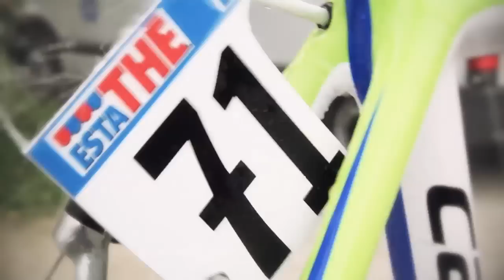Inside a Grand Tour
Take an insider's look of the work that happens each day during a grand tour. From food prep, massage and the nomadic lifestyle, Cannondale Pro Cycling races every day on and off the bike.